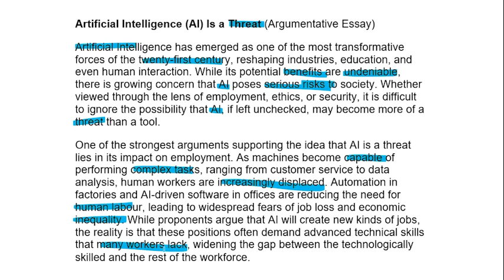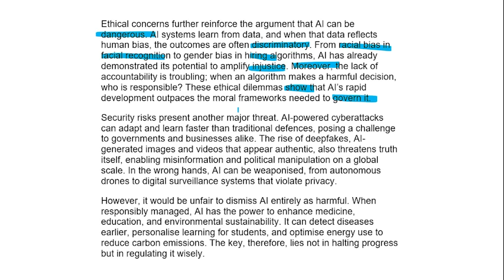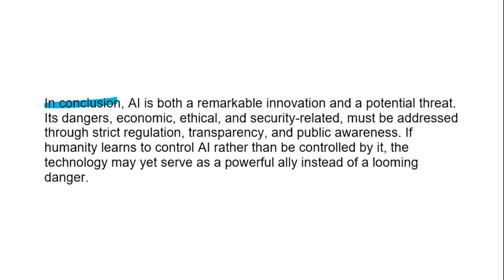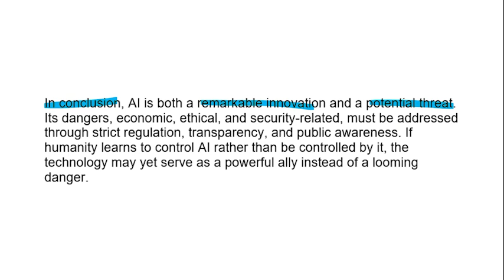Argumentative Essay (Distinction 80+) | English P3